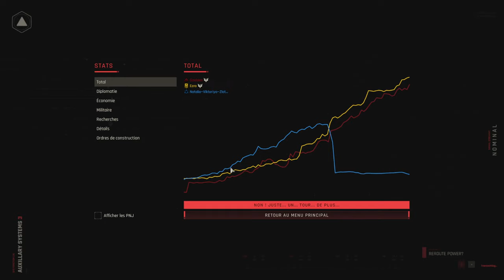ZEPHON - Ep07 - Fin et avis - Où l'on repousse inexorablement notre adversaire [FR]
- Ardarin
- Broudaff
- Mangazore
- Mazamara
- Zmoi6